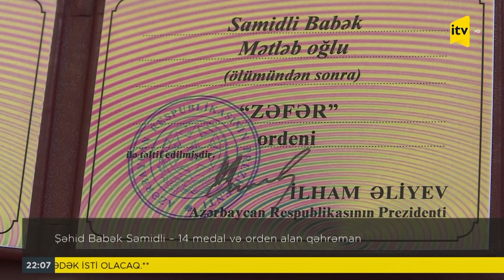İTV Xəbər - 03.07.2021 (22:00)